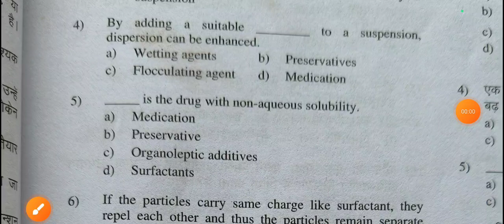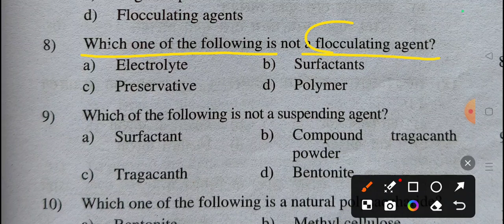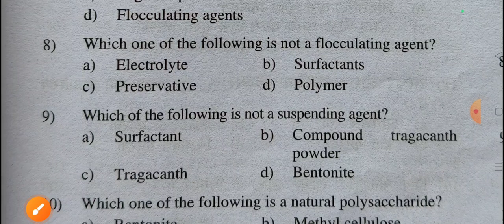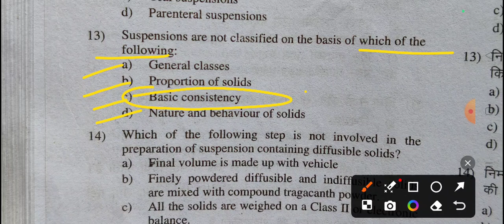(76) Exit Exam Most Important MCQs Of Pharmaceutics 27th July 2024.